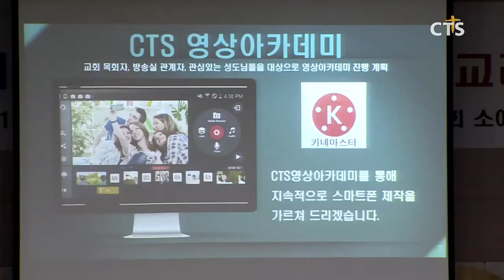CTS기독교TV 안동방송 신년교례회 (CTS, CTS뉴스, 기독교방송, 기독뉴스, 기독교뉴스, 교계뉴스)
CTS 안동방송 신년교례회가 안동서부교회 소예배실에서 열렸습니다.예배에서 말씀을 전한 CTS안동방송 운영이사장 안동서부교회 이정우 목사는 “2019년 한 해가 끝날 때 하나님 앞에 아름답고 행복했던 한해였음을 고백할 수 있게 되는 CTS안동방송의 동역자들이 되길 바란다.”고 말씀을 전했습니다.CTS안동방송 이사장 이상출 목사도 환영사를 통해 “2019년에 본격적으로 사역을 펼쳐나갈 CTS안동방송에 대한 기대가 크다.”며 안동교계의 적극적인 지원을 약속했습니다.이어 올해 초 진행 예정인 ‘스마트폰을 활용한 CTS영상아카데미’를 소개하는 시간도 마련됐습니다.